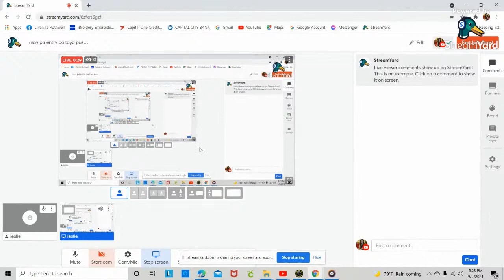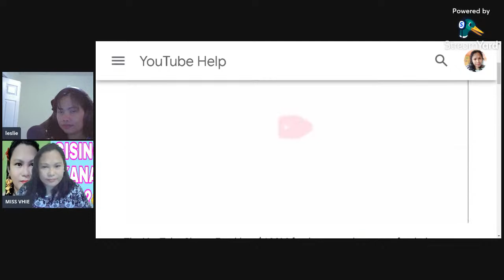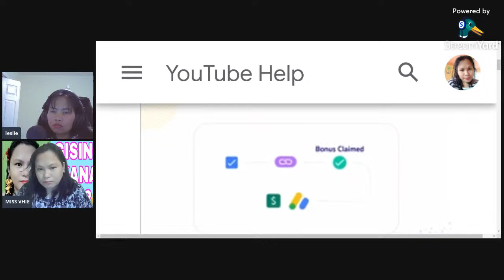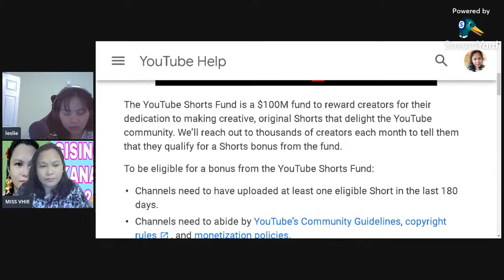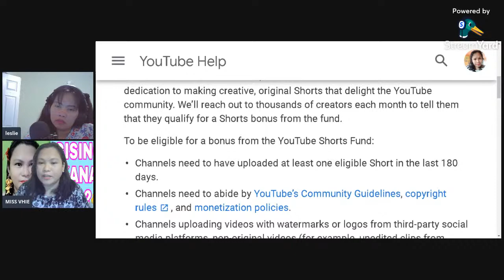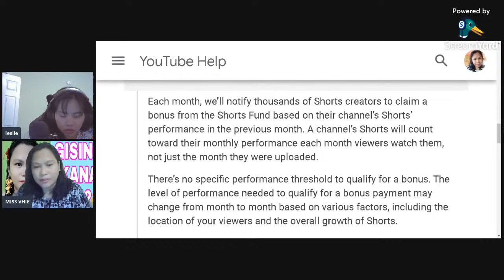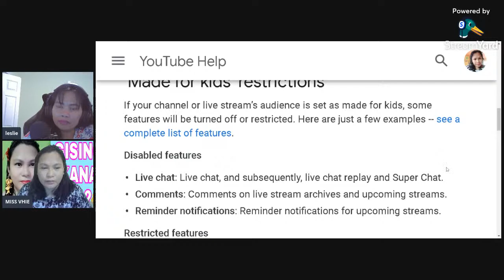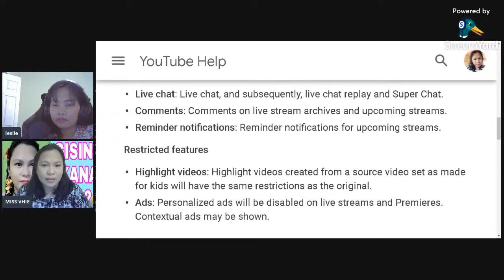may pa entry po tayo pasok lang make meet new friends,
this all about sewing, vblog how to make doll clothes ,technique how to make patern,and lern how to make your own clothes